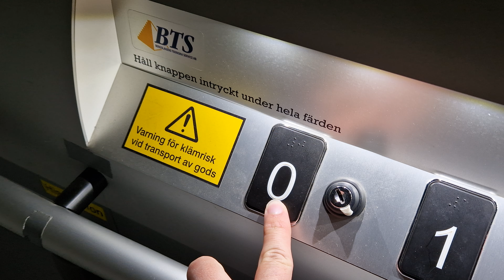Gesperrter Platformaufzug (Locked platform lift) @Storgatan 39, 686 30 Sunne, Schweden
Technische Daten

Hersteller: Aritco
Tragkraft: ???
Baujahr: ???
Typ: Platformaufzug vermutlich mit Spindelantrieb.
Position Maschinenraum: Der Antrieb befindet sich vermutlich in der unteren Etage hinter der Wandverkleidung im Schacht.
Seriennummer: ???

Anmerkung

Dieser Aufzug befindet sich in der örtlichen Bibliothek von Sunne.
Leider konnte ich diesen Aufzug nicht ausführlicher Filmen da die Freigabe für die untere Etage Gesperrt war und sich zu diesen Zeitpunkt sehr viele Leute in dem Gebäude aufhielten.
Das ist der einzige Aufzug in diesen Gebäude.